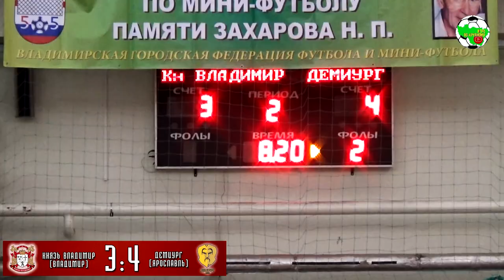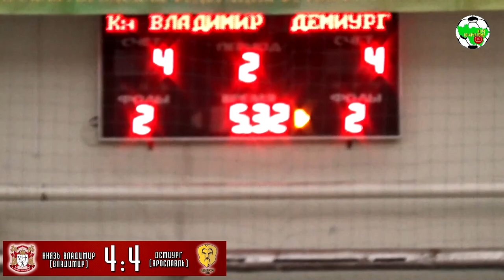ММФЛ | Князь Владимир - Демиург | HIGHLIGHTS